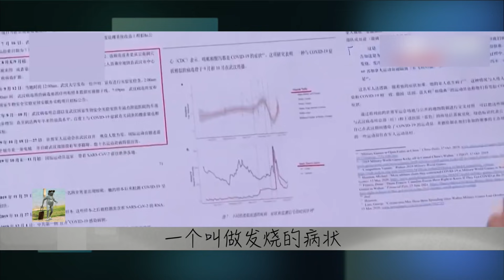高端台湾人的希望「台湾名嘴」中国大陆国药科兴失控